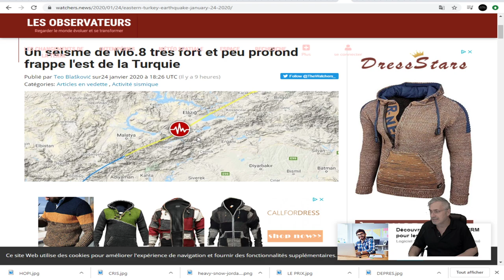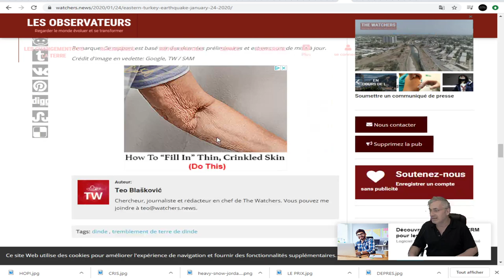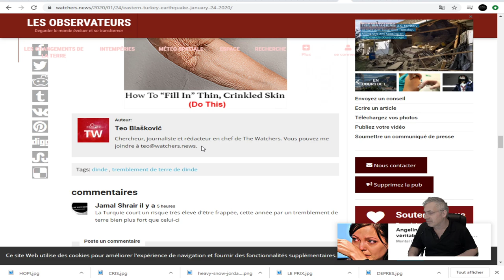DERNIÈRE HEURE;LES ÉVÈNEMENTS SE SUCC`DENT;SÉISME DE 6.8 EN TURQUIE!